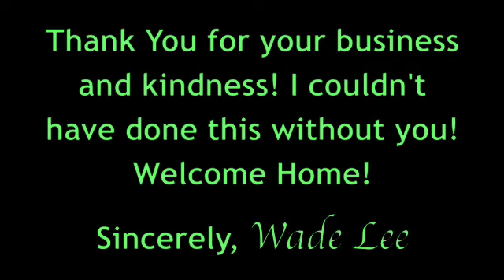The House of Wade Lee